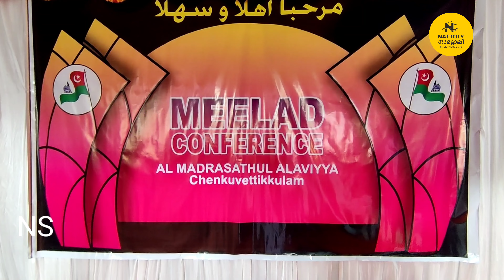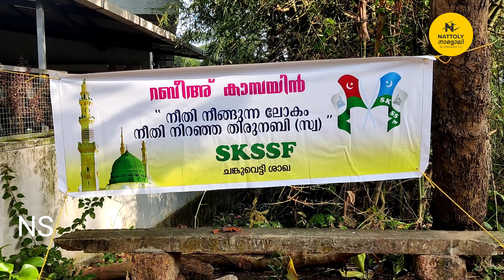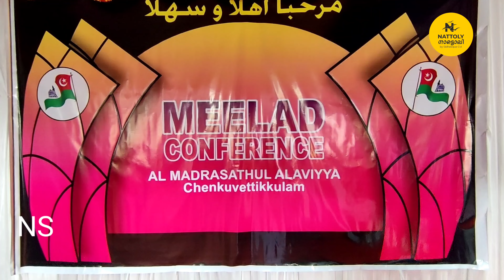ചങ്കുവെട്ടിക്കുളം മദ്രസത്തുൽ അലവിയ്യ: നബിദിനാഘോഷം, 2022